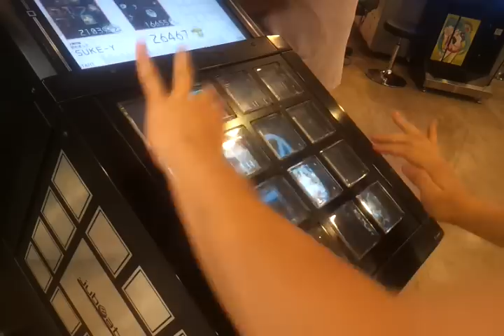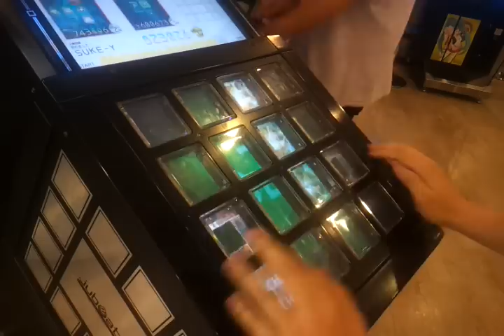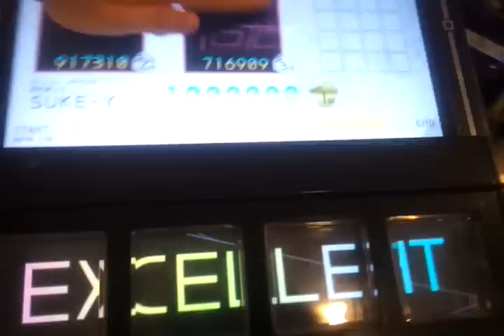【jubeat saucer】キラキラ☆ステーション [EXT] EXC